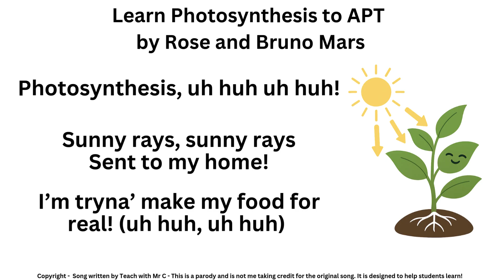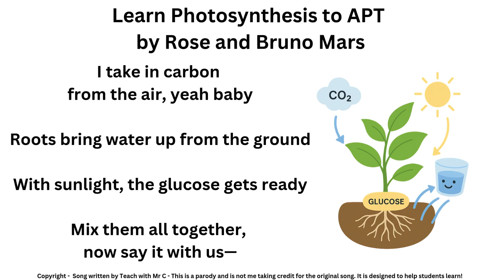What is Photosynthesis? - Parody Remix to APT by Bruno Mars and Rose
Learn about Photosynthesis from APT by Bruno Mars and Rose